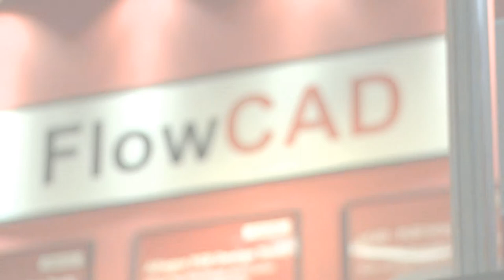Flowcad: Voyager, USB 3.1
Für die neue, schnellere Version USB 3.1 ist ab sofort bei FlowCAD der neue Protocol Analyzer Voyager M310 von Teledyne LeCroy erhältlich.